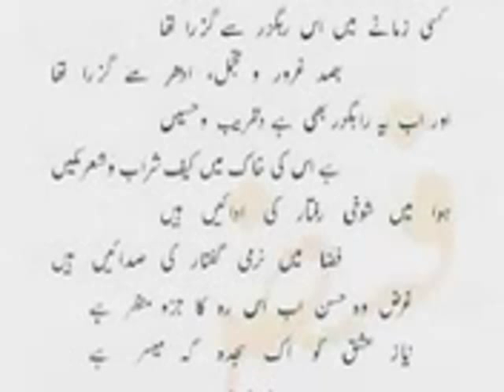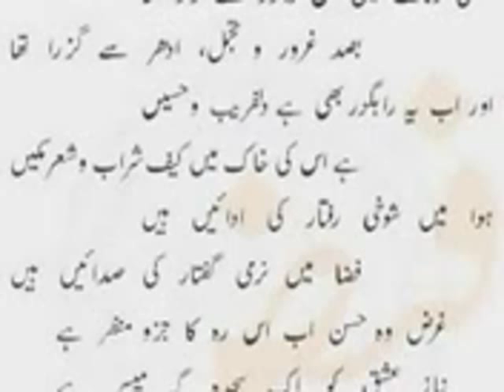Woh Jis Ki Deed MeiN LaakhoN MasarrateiN PinhaN